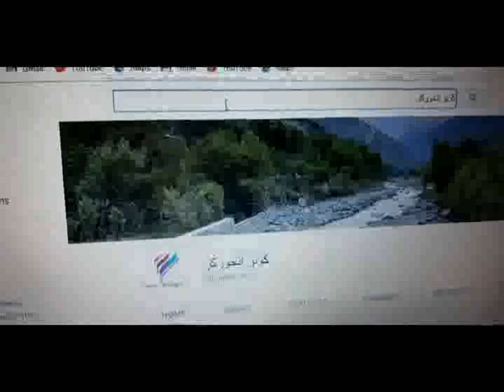ګوهر صافي ګوته چاته نیولې او څوک یې تر برید لاندې راغلی دی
ګوهر صافي سره کلیوالي ناسته